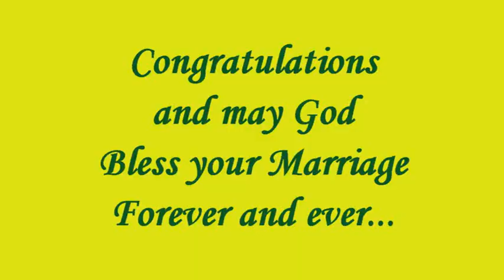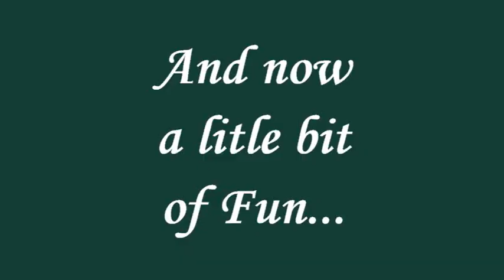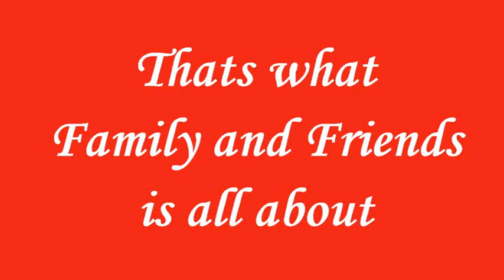2023 05 20 OJEDAS AT PATRICK AND LUCERO EPISODE 8 AND FINAL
OJEDA FAMILY AND PATRICKS BEST FRIENDS SENDING BEST WISHES TO THE NEWLEYWEDS PATRICK AND LUCERO, AND SOME FOND MEMORIES ON PICTURES AT THE END, WE ALL HAD THE BEST TIME EVER, THANK YOU PATRICK AND LUCERO. NOW KIDS ARE NEXT?
HOPE YOU ALL ENJOYED THE VIDEOS, HERMILO OJEDA.